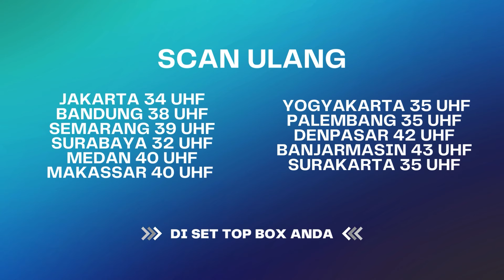Gimana Mau Ketemu, Orang Yang Dicari Udah Gak Ada Di Dunia | BestCut Terangkanlah ANTV Eps 57 (2/3)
Sinopsis Terangkanlah ANTV Epsidoe 57 kali ini adalah tim Terangkanlah berada di Sumedang, dan mendapatkan client yang bernama Lilis. Dia memiliki kecurigaan terhadap mamanya menggunakan semar mesem (Pelet)

Kini beragam tayangan kesayangan anda di ANTV bisa disaksikan kapan saja dalam genggaman tangan. ANTV ANTVofficial ANTVKlik ANTVLovers TerangkanlahANTV,RealityShowANTV, Misteri, Ibadah, Azab, Karma, Hikmah, Ustadz, FaktaTerungkapANTV, DramaRealitaANTV, PenyelidikanANTV,Reality show ANTV,

000013
000007